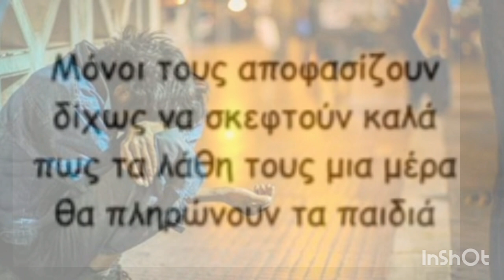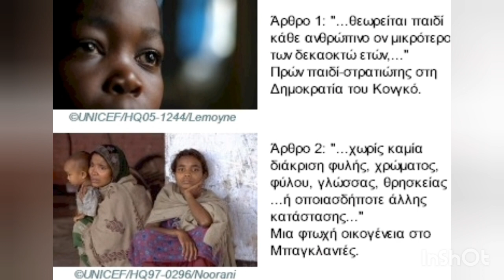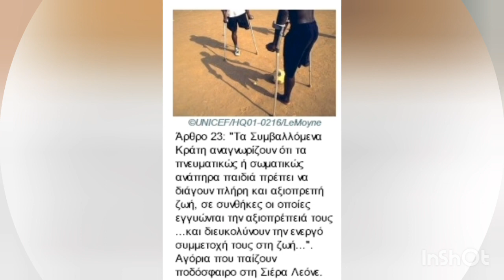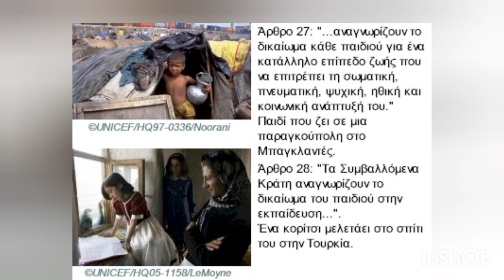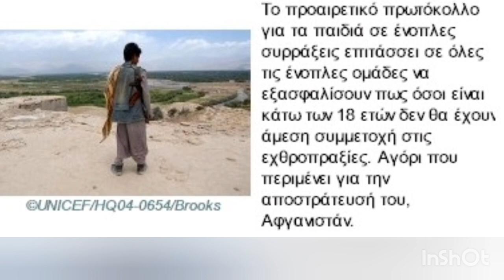Παγκόσμια μέρα για τα Δικαιώματα του Παιδιού 20 Νοεμβρίου, μουσική : Φαντασία (ορχηστρικό ) Δημήτρης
Μουσική: Φαντασία( ορχηστρικό)
Δημήτρης Πολυχρόνης
Βιντεοκλίπ - στίχοι : ΕΛΕΝΗ ΛΟΥΚΑΡΗ ΚΑΛΑΪΤΣΊΔΟΥ

Στις 20 Νοεμβρίου του 1989, Ο Οργανισμός Ηνωμένων Εθνών (ΟΗΕ), σε Γενική Συνέλευση του, υιοθέτησε και υπέγραψε τη Σύμβαση για τα Δικαιώματα του Παιδιού.

Η μέρα αυτή,  είναι μέρα  υπενθύμισης των υποχρεώσεών μας, ημέρα κριτικής κι αυτοκριτικής.
Τα παιδιά χρειάζονται την αγάπη μας και τη φροντίδα μας, όχι μόνο στις "παγκόσμιες ημέρες" αλλά όλες τις ημέρες του χρόνου.
Πρέπει να είναι ο καθημερινός μας αγώνας, το καθημερινό μας στοίχημα!
Ειδικά αυτήν την περίοδο, αυτές τις ημέρες τις δύσκολες και παράξενες για όλους μας, χρειάζονται περισσότερο την αγάπη μας, τη φροντίδα μας, την προσοχή μας!

ΔΙΚΑΙΩΜΑΤΑ ΓΙΑ ΤΟ ΠΑΙΔΙ
Στα σημερινά τα χρόνια
μα ίσως και παλιά
οι μεγάλοι κάνουν λάθη
που πληρώνουν τα παιδιά.

Μόνοι τους αποφασίζουν
 δίχως να σκεφτούν καλά,
πως τα λάθη τους μια μέρα
θα πληρώσουν τα παιδιά.

Φτιάχνουν όπλα, βόμβες
τίποτε για το καλό
ο πλανήτης πως  θ' αντέξει
τόσο φοβερό κακό;

Πρέπει όμως να θυμούνται
κι ας το μάθαμε καλά
πως πιο πάνω κι από όλα
είναι μόνο τα παιδιά.

Έχουν όνειρα, κι ελπίδες
 μεγαλώνουν με χαρά
και σε τίποτα δεν φταίνε
να τους κόβουν τα φτερά.

Υποχρέωση μεγάλων
χρέος είναι ιερό
να προσέχουν, να φροντίζουν
το δικαίωμα αυτό !